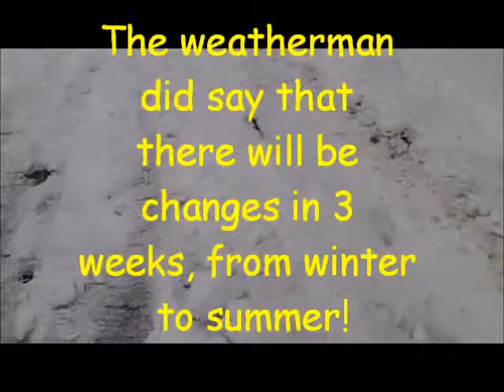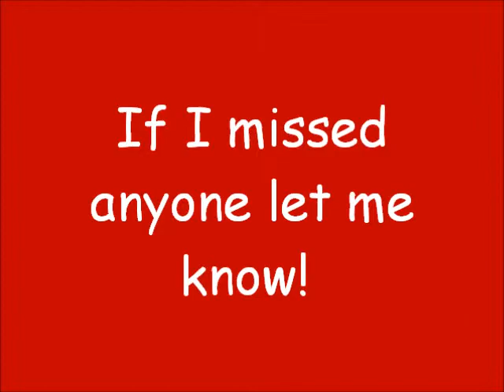Saturday Shoutouts for March 23, 2013